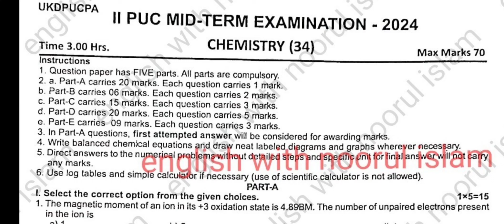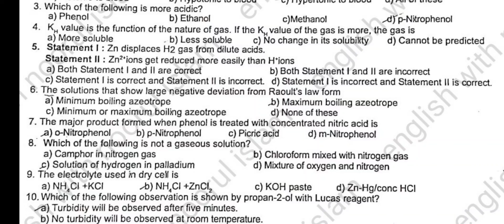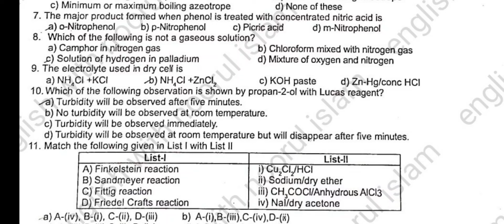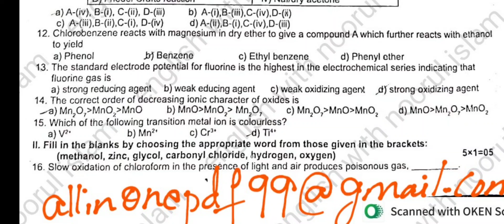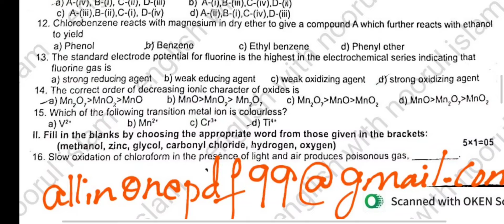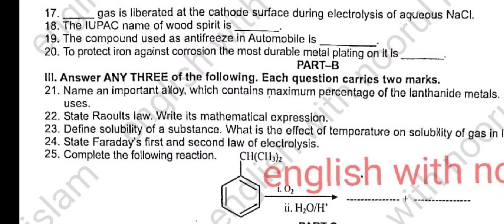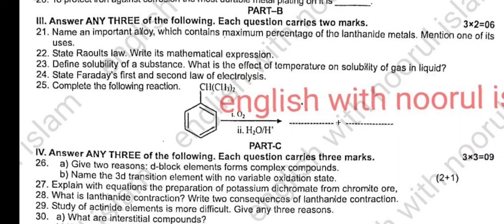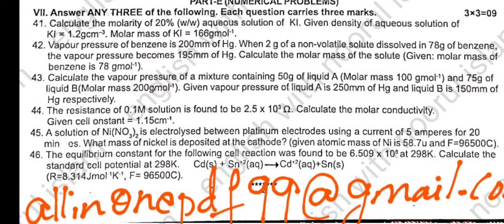2nd PUC Chemistry Midterm Question Paper 2024 Keyanswers kseab UTK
2nd PUC Chemistry Midterm Question Paper 2024 Kseab
2nd puc Chemistry important questions midterm exam
2nd PUC Chemistry Midterm Question Paper 2024 Keyanswers Kseab
2nd PUC Chemistry Midterm Question Paper 2024
#2 puc 2023 october chemistry question paper
2nd puc chemistry midterm exam question paper
2nd puc Chemistry important questions 2024
2nd puc chemistry midterm important questions
2nd puc chemistry 1st Chapter important notes with answers
2nd puc chemistry key answer 2024
2nd puc che 1st chapter notes
2nd puc chemistry question paper 2024
2nd puc chemistry Chapter wise important questions
2nd puc chemistry Midterm Exam Question Paper
2puc chemistry important questions for Midterm Exam
2nd puc chemistry important questions 2024
2nd puc Chemistry important questions
2nd puc Chemistry important derivations
2nd puc Chemistry important questions 2024 karnataka board
2nd puc Chemistry important numerical 2024
2nd puc Chemistry important mcq questions 2024
2nd puc Chemistry important questions and answers 2024
2nd puc Chemistry important questions 2024 current electricity
2nd puc Chemistry important numericals
2nd puc Chemistry imp questions
2nd puc Chemistry chapter wise  important Question for annual exam
2nd puc Chemistry chapter wise  important Question for preparatory exam
2nd puc chemistry Midterm Exam Question paper
English with Noorul Islam
english with noorul islam I islam Sir
# Karnataka board exam's
karnataka puc board
puc board exams